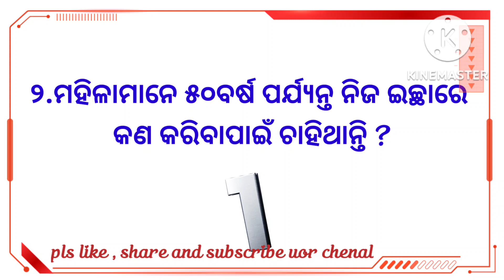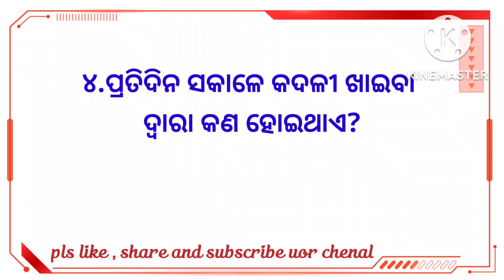psychology facts in odia। psychology। odia facts